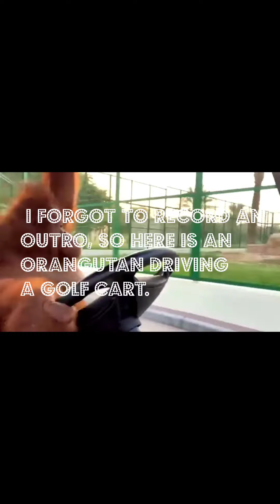5 Tips For Using The NighCo Jack & Drill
DeWalt DCD1007 1/2" Drill Driver (Tool Only)
DeWalt DCD1007 1/2" Drill Driver (Kit)

Milwaukee M18 Fuel 1/2" Drill Driver (Tool Only)
Milwaukee M18 Fuel 1/2" Drill Driver (Kit)